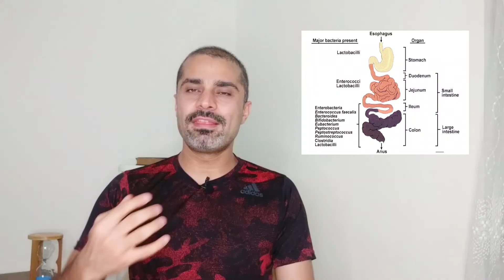البروبايوتك | للسيطرة على الاسهال | مساوىء المضادات الحيوية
البروبايوتك هو احياء مجهرية حية موجودة في بعض الاطعمة ولها العديد من الفوائد للجسم, في هذا الفيديو نتطرق الى احد اهم فوائد البروبايوتك وهو السيطرة على الاسهال واعادة توازن البكتريا الصالحة الموجودة في الامعاء.